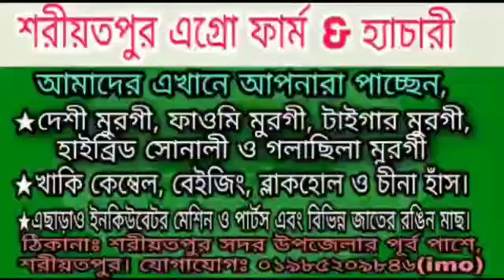আলম ডাঙ্গা ফাওমি মুরগির খামার Alamdanga Faome Murger Khamar